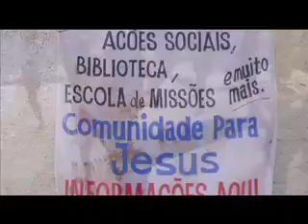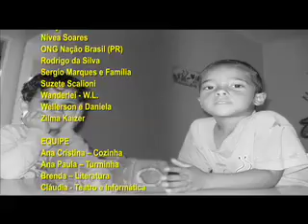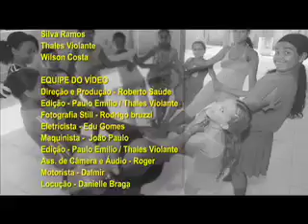PROJETO RECONSTRUIR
Vídeo Institucional produzido em abril 2008. Conheça mais sobre o Reconstruir.